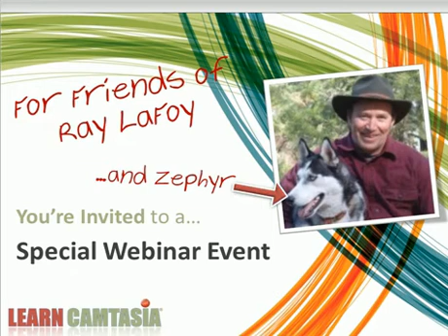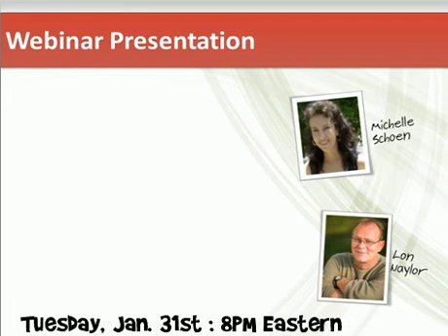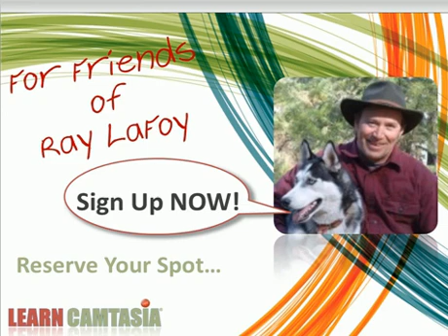Create Quick and Easy Videos with PowerPoint 2010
PowerPoint 2010 Tutorial - How to create powerful videos using Microsoft Powerpoint 2010.  Discover cool graphic tricks and learn Animations 101 - it's easier then you think!  Learn from two of the top experts in the online video industry.  Information packed online video